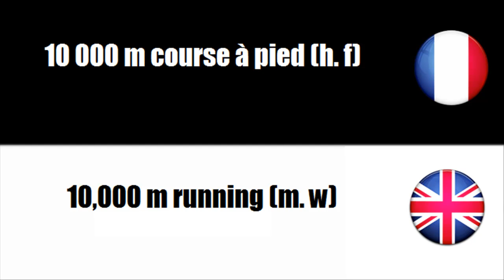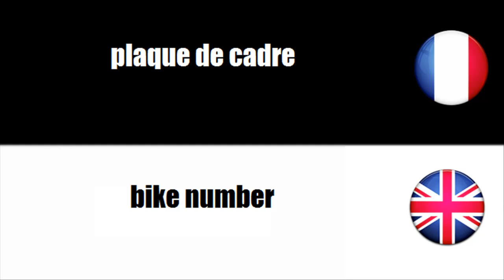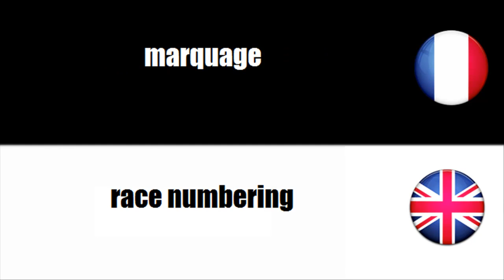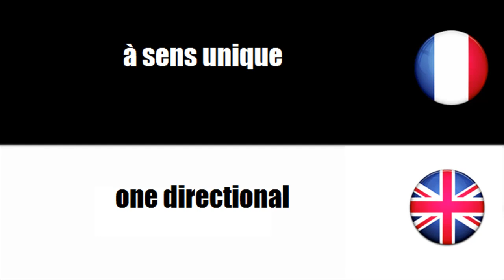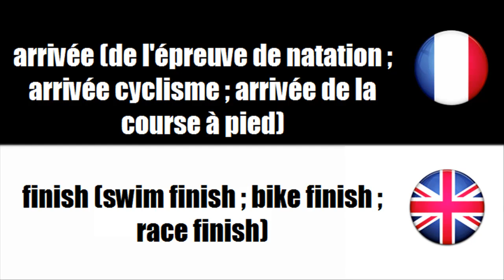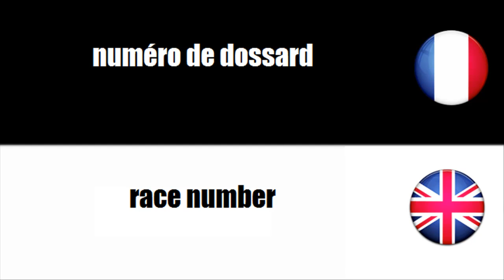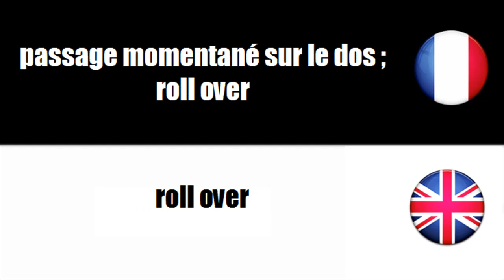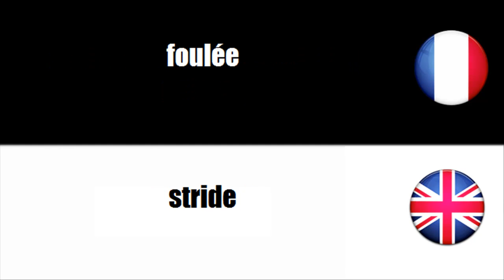VOCBULAIRE FRANÇAIS ANGLAIS = Sport = Triathlon